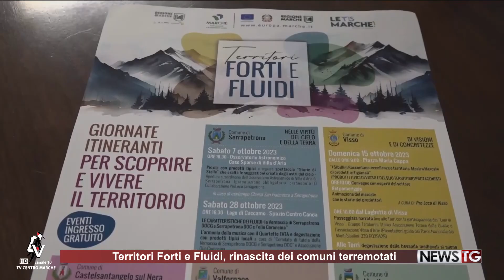Territori forti e fluidi